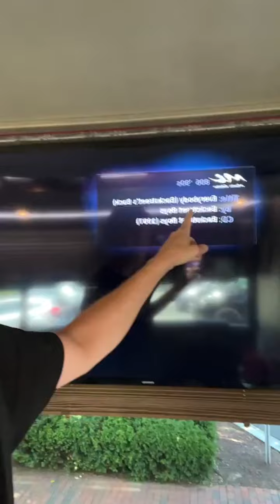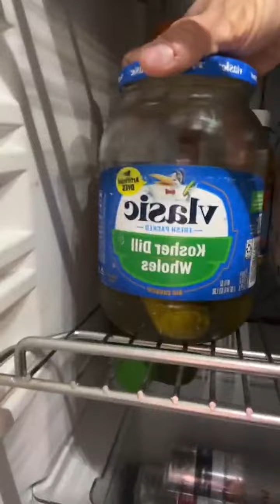Nick Carter instagram live 7/12/22